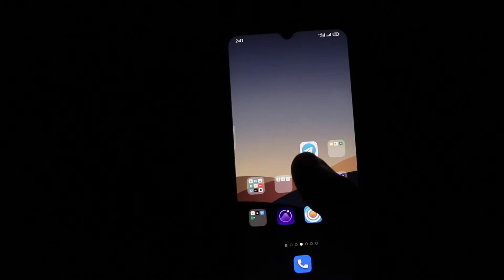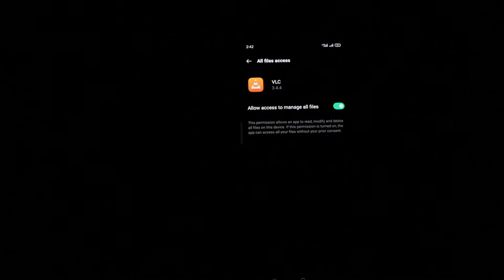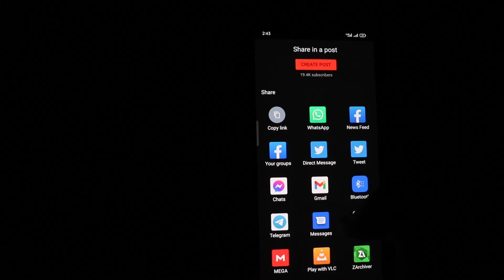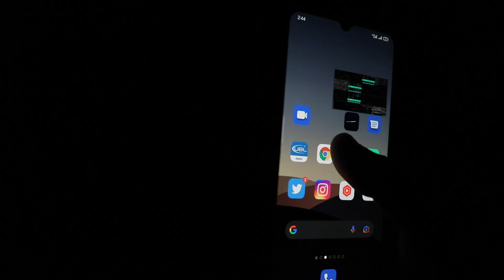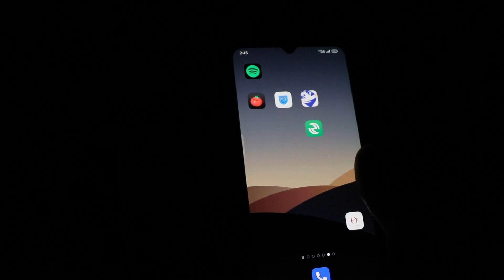How To Play Youtube Video In BackGround \ PoP Up | Quickest And Easiest Method